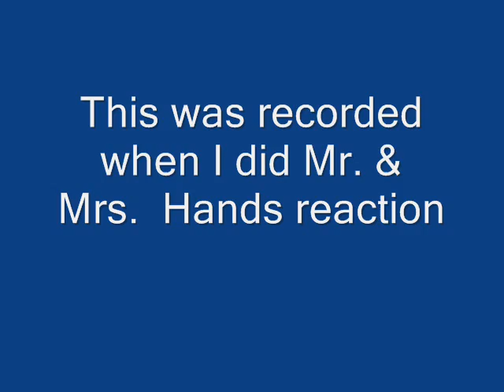Lost Vid Reaction #3 Tubgirl Reaction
This is one of the video's I haven't posted during the Mr. And Mrs Hands reaction